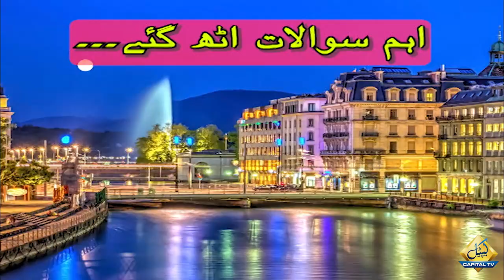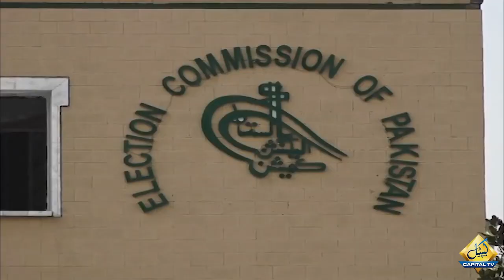Which PML-N Leaders Reach Geneva to Meet Nawaz Sharif? | Breaking News | Capital TV